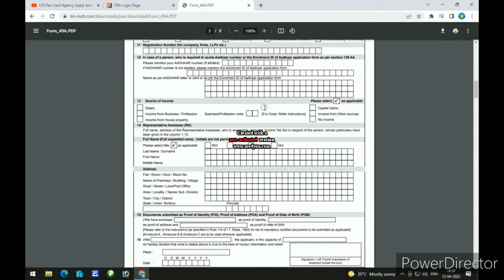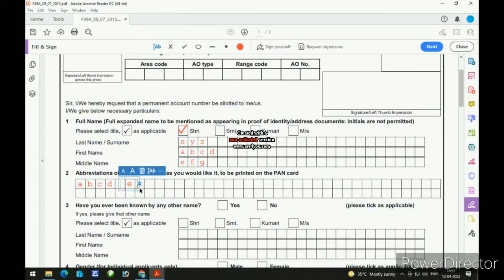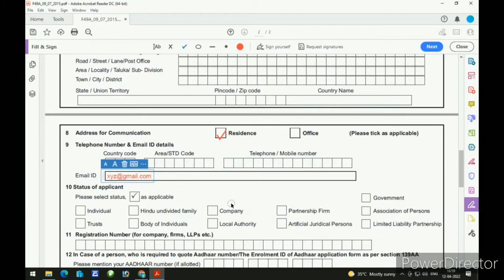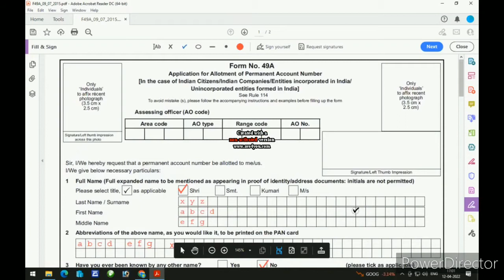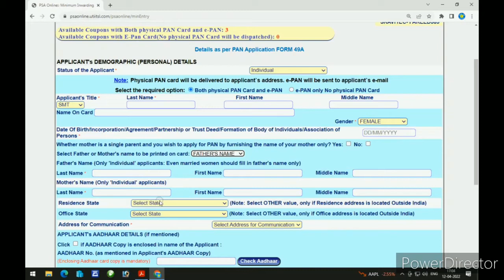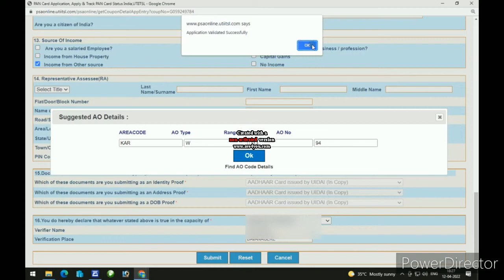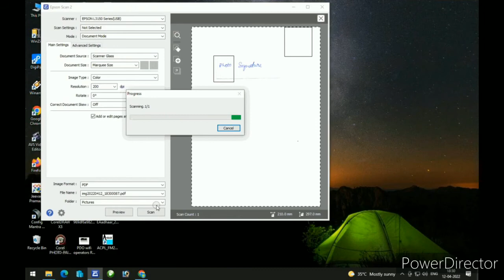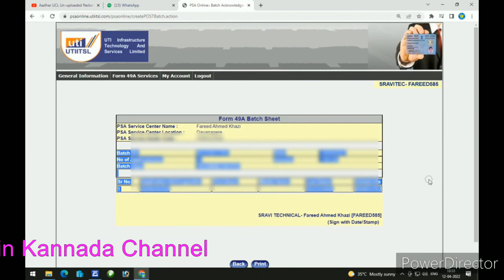How to Apply for New Pan Card | Training Video | Complete Process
Pan Card Apply Training Video | Complete Process